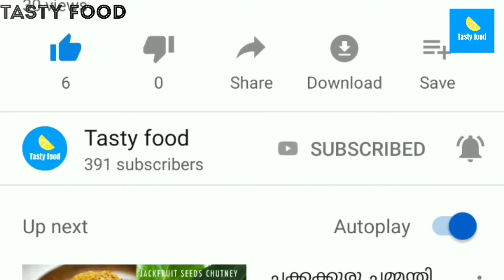ബേക്കറിയിൽ നിന്നും വാങ്ങുന്ന അയിനാസ് (കാജാ) വീട്ടിൽ തന്നെ ഉണ്ടാക്കാം | Sweet Recipe